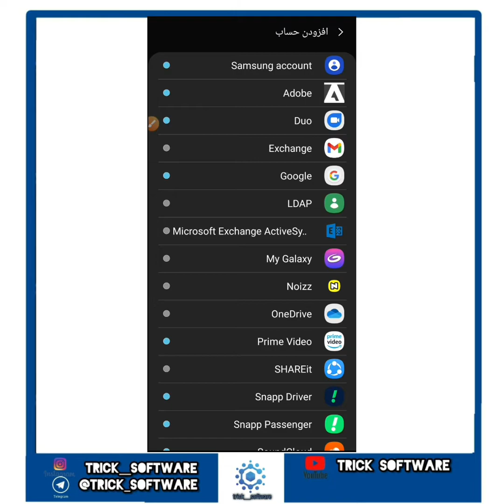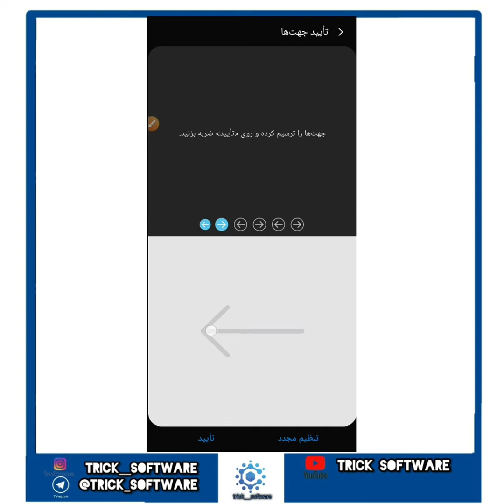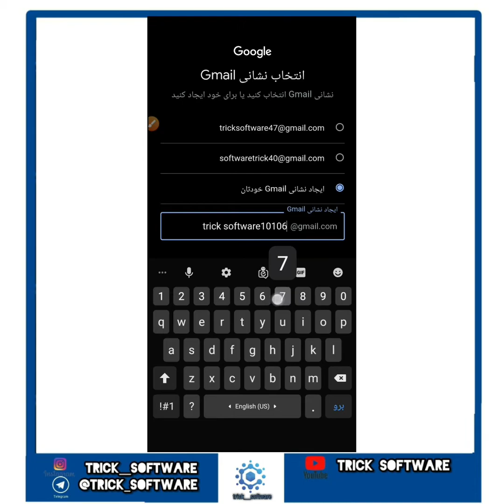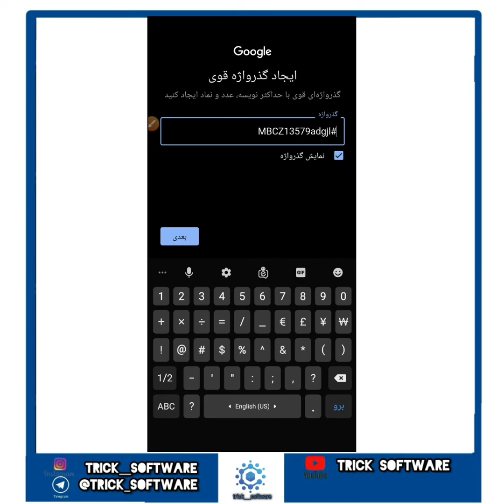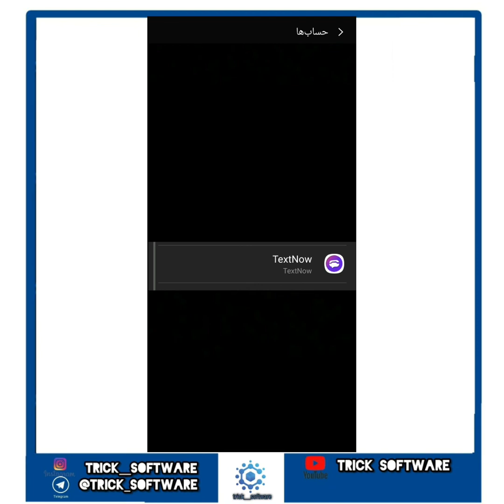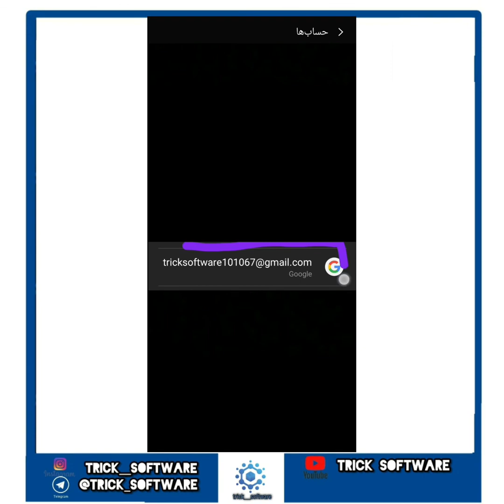🛠 ساختن جیمیل 🛠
جیمیلت رو خودت بساز😉

سلام خدمت شما دوستان عزیز
امروزه با هوشمند شدن گوشی ها و اینکه بیشتر امکانات گوگل در گوشی های اندرویدی نیاز به جیمیل دارع توی این آموزش نحوه ی ساختن آن رو به شما دادیم .
منتظر آموزش های دیگه از جیمیل‌ هم باشید😉💙

اگر از این ویدیو خوشتون اومد لایک 👍 و کامنت ✉ فراموش نشه😉